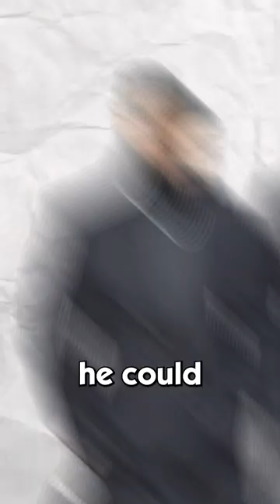drake loves CHEATING